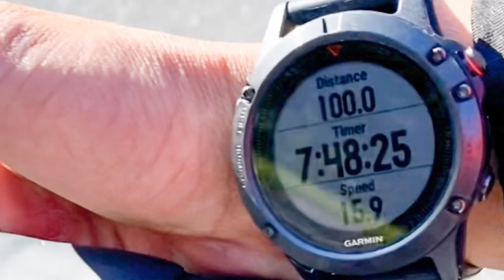Orient Point Century Ride - 100miles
Orient Point Century Ride with Team Pedal